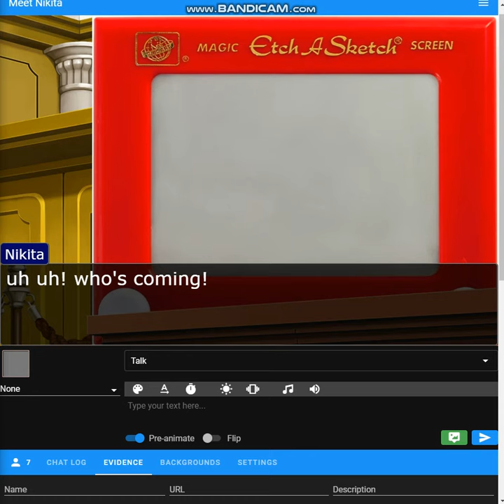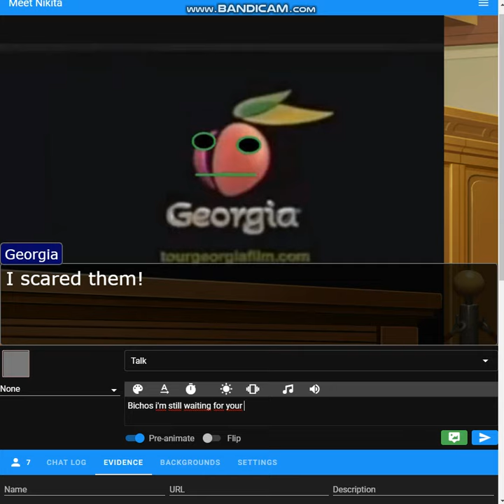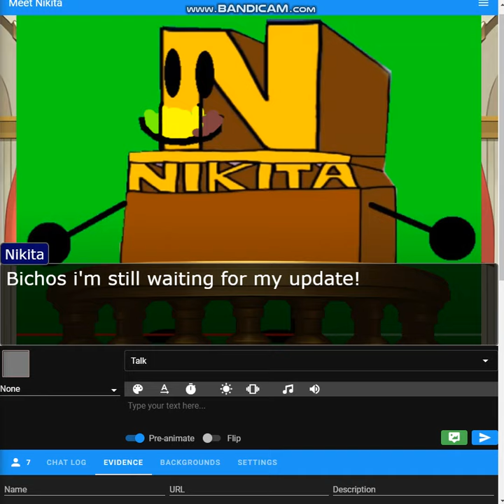Objection.io - Army of Netflix Logos